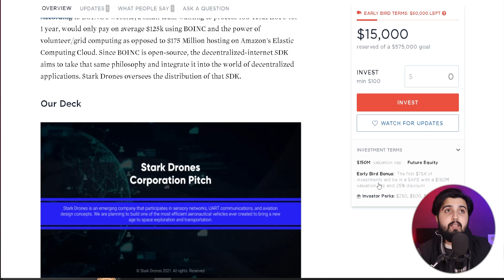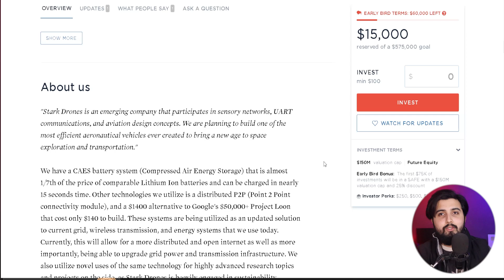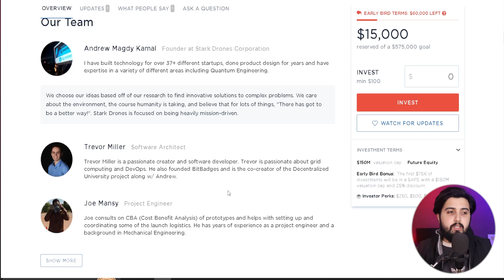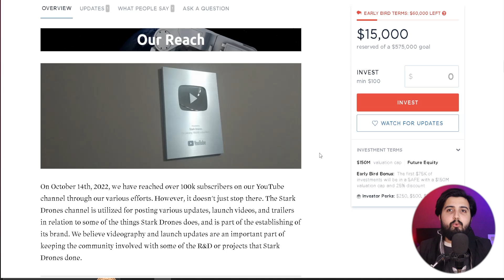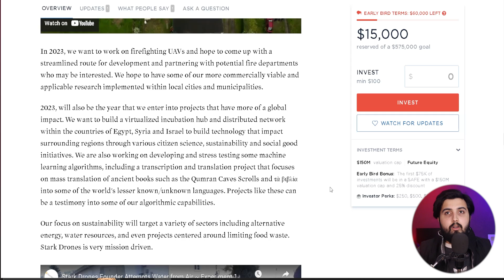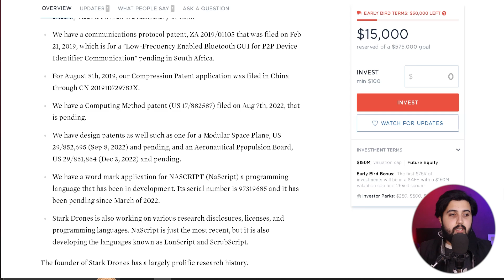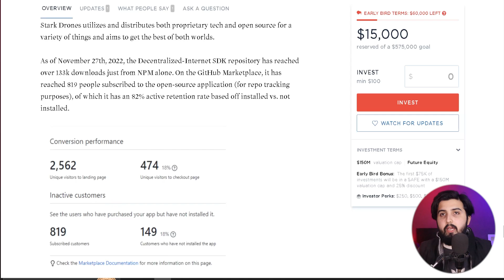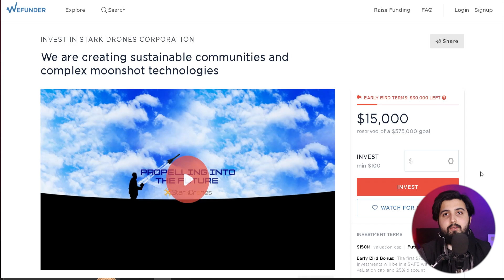How Stark Drones is Creating a Real Life Decentralized Internet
In relation to their crowdfunding campaign, they have the following disclosure:

We are 'testing the waters' to gauge investor interest in an offering under Regulation Crowdfunding. No money or other consideration is being solicited. If sent, it will not be accepted. No offer to buy securities will be accepted. No part of the purchase price will be received until a Form C is filed and only through Wefunder’s platform. Any indication of interest involves no obligation or commitment of any kind.